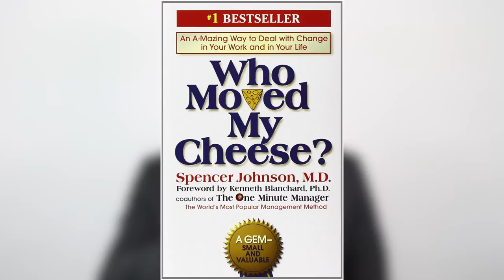One of the many lessons Jim Rohn shared with me